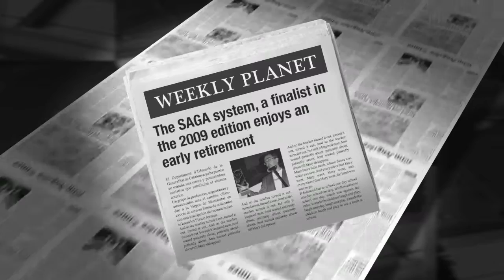What happened with the 2009 Fiasco Awards winners?